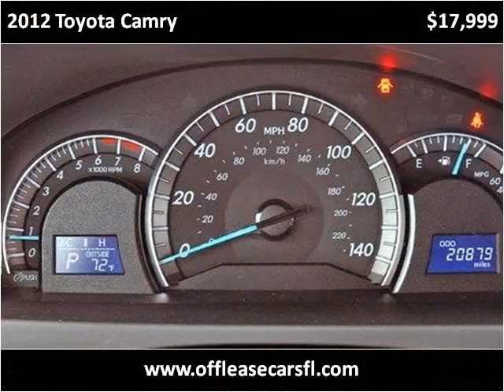2012 Toyota Camry Used Cars Lake Worth FL